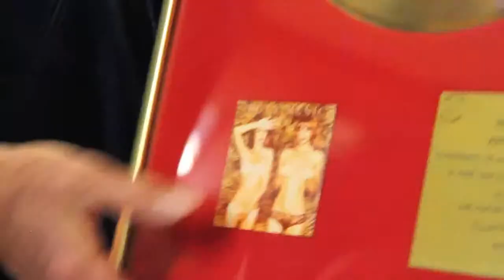MY PETERBOROUGH: The Pigs Ear [Pt 1]